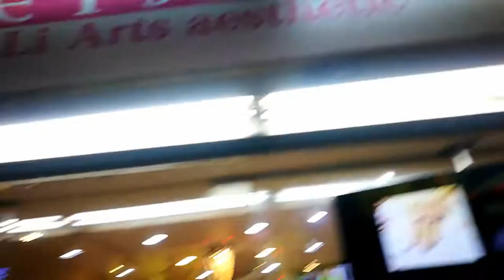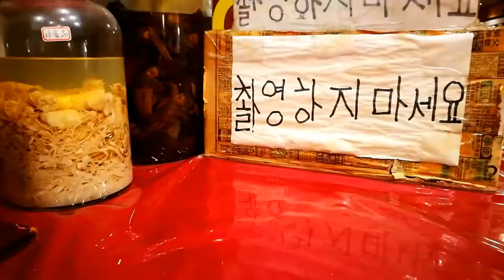NOT many snakes here! Hunting snakes in Snake Alley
On a vacation with my son, we hunted down snake alley to find a snake meal. We only found a single snake restaurant and we were not brave enough to eat the snake!!

Snake Alley (Chinese: 華西街夜市; pinyin: Huáxījiē Yèshì), also known as Huaxi Street Night Market or Huaxi Street Tourist Night Market (Chinese: 華西街觀光夜市) is a market in Wanhua District, Taipei, Taiwan. The market is located near the Bangka Lungshan Temple as well as other night markets located on Guangzhou Street, Wuzhou Street and Xichang Street.[1]

The Huaxi Night Market is a two-block long night market in Wanhua District, the oldest district of Taipei, Taiwan. It contains stands serving local snacks, and restaurants that serve traditional Taiwanese dishes and many delicacies including snake blood and meat, turtle blood and meat and deer penis wine, which are not normally found anywhere else.[1] Many stands used to sell various snake delicacies and drinks, hence its nickname "Snake Alley".[2]

Many Taiwanese have a negative view of Snake Alley, which was once a legal red-light district.[3] Adventurer Charley Boorman visited and tried some of the delicacies such as snake penis and turtle testicles on offer during his television series By Any Means 2 in 2009.
source a vacation with my son, we hunted down snake alley to find a snake meal. We only found a single snake restaurant and we were not brave enough to eat the snake!!